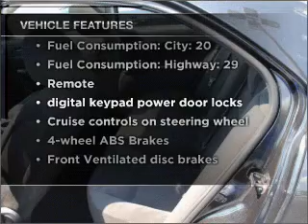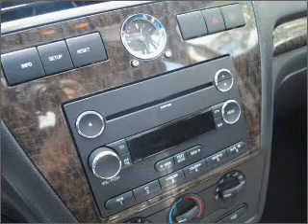2009 Mercury Milan - Saline MI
Year: 2009
Make: Mercury
Model: Milan
Trim: I-4
Engine: 2.3 liter inline 4 cylinder 16 valve
Transmission: Automatic
Color: Black
Mileage: 21581
Address:
7070 Michigan Ave